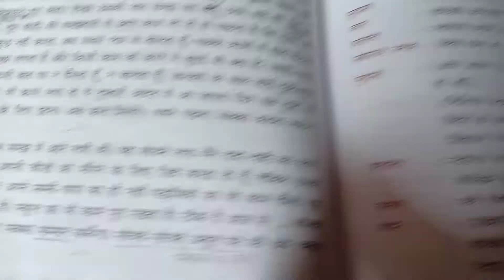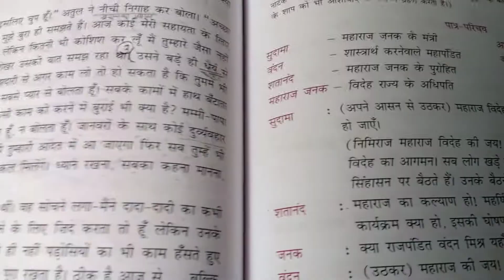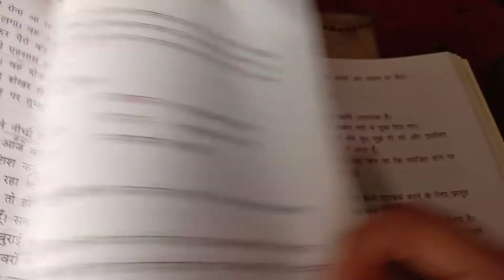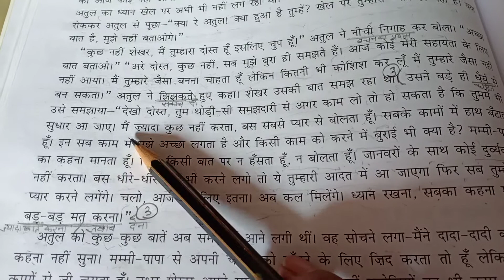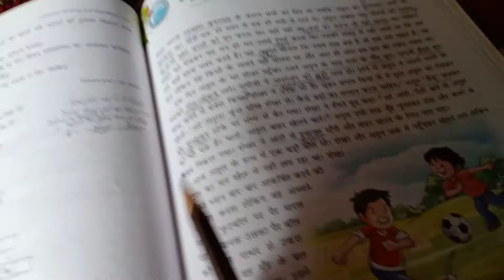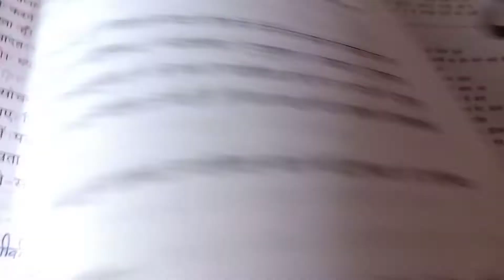अतुल की नादानी (प्रश्नोत्तरी) Part- 4/4 | Hindi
In this video I have discussed the questions and answers of the chapter 'अतुल की नादानी' in Hindi. This is the final part of the 4-part series.